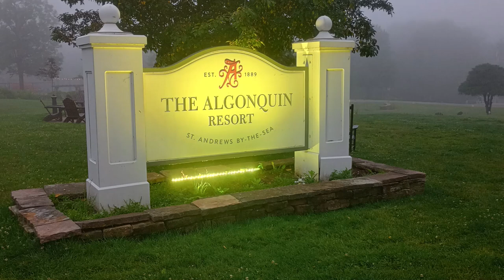Day 13 - Digby, Nova Scotia to Saint Andrews, New Brunswick - July 2024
We took the short cut to get to New Brunswick. Checked out the local sites, then retired to the Algonquin Resort. Even with rainy weather, day 13 was so good.
Smoke - Lish Grooves
Today Remains Sweet - Lish Grooves